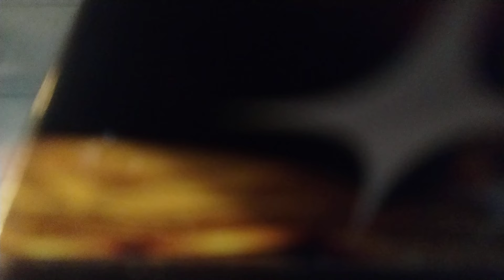Journey To The Altamont Claw Machine Episode 83 starting out extremely weak and got strong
what is going on everyone Captain Namco here welcome back to my YouTube channel welcome to another episode of Journey To The Altamont Claw Machine in back at Elranchereito in Altamont Illinois playing the older pirates chest